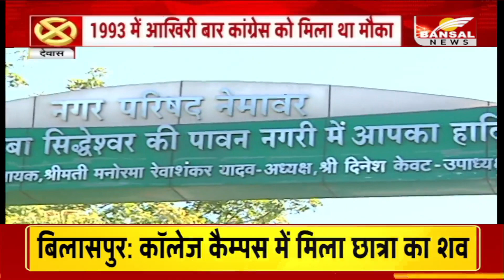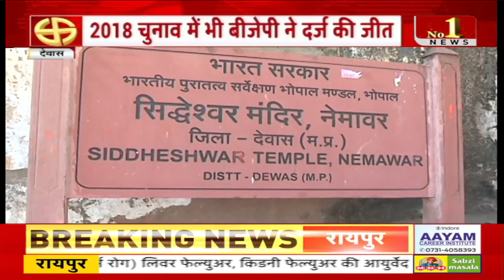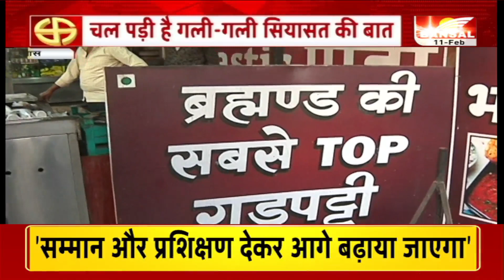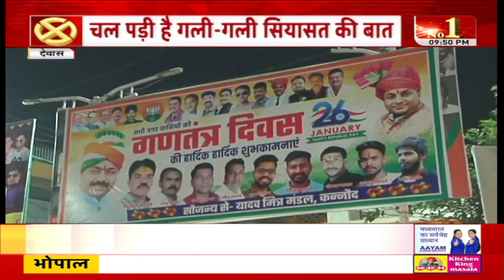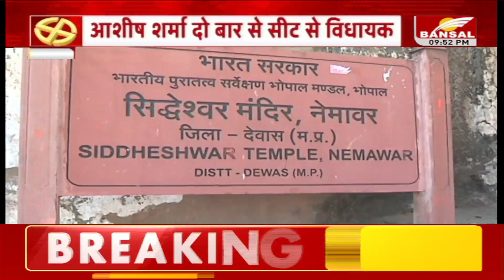जायका चुनाव का: खातेगांव कन्नौद में 2023 से पहले जनता की सोच